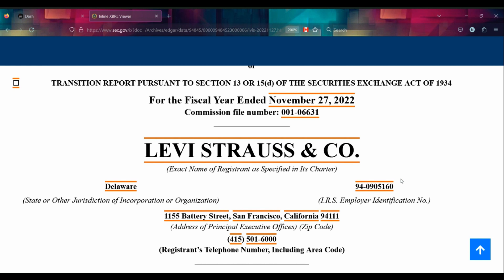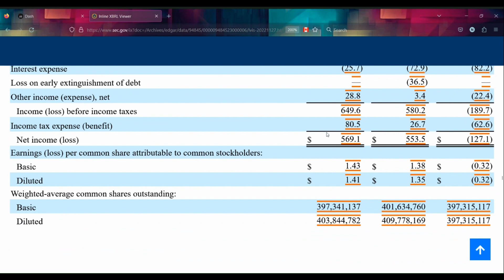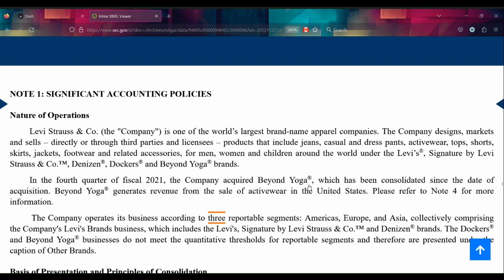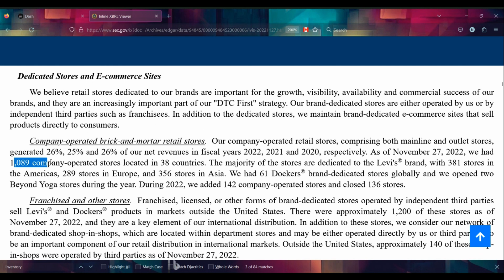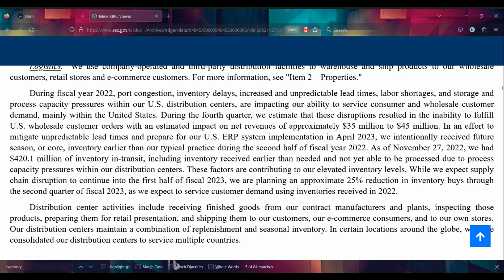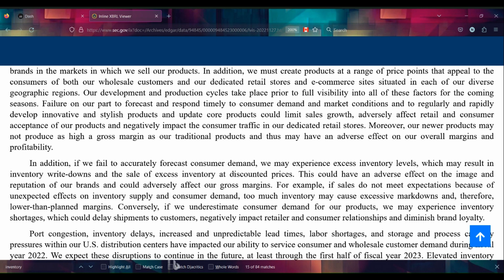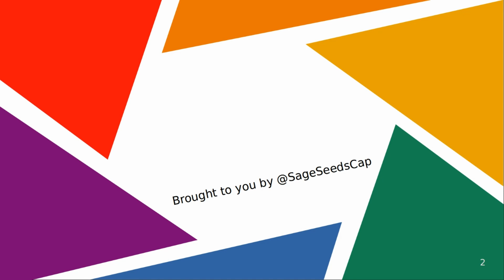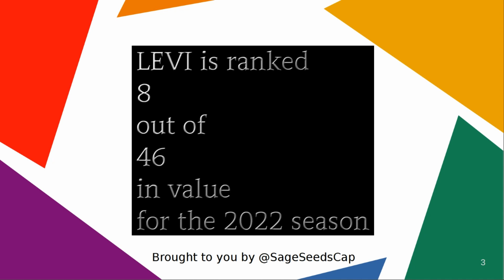Levi Strauss No Longer Prioritizes Its Retail Business? ECONOMIC DEFLATION - LEVI 2022 10K Analysis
This is a Let's-Play-style walk through of the 2022 Annual Report (10K) for Levi Strauss & Co. (NYSE: LEVI). I will be uncovering the story behind the numbers for the first time as I record, in an effort to make financial analysis more fun and accessible.

Please leave your feedback and suggest future companies to walk through together!

Chapters:
0:00 Intro
0:56 Opening Move
4:06 Gathering Facts
8:04 Unravelling The Story
10:47 Sage Seeds AI